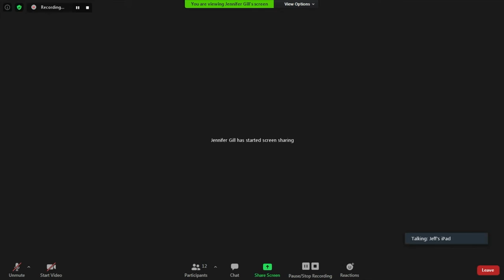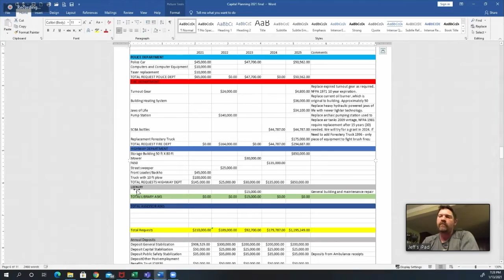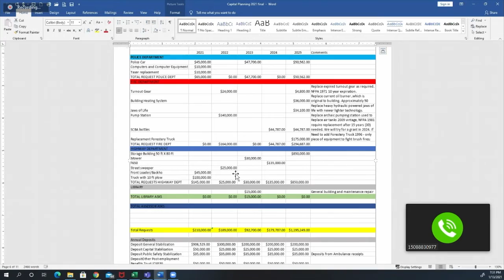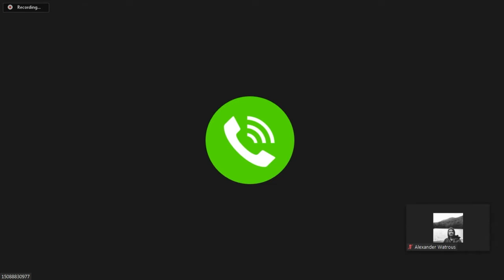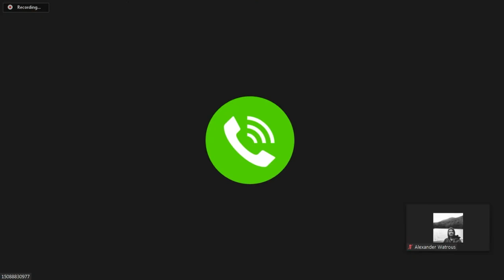Capital Progam Committee - January 13th, 2021